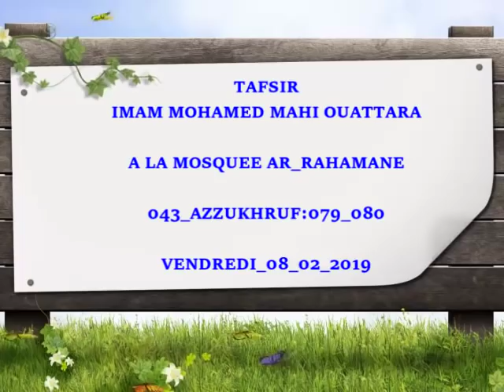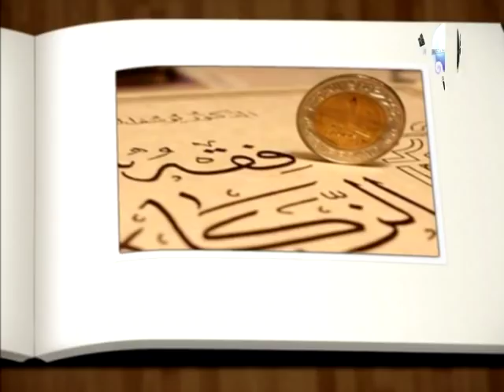AZZUKHRUF 79-80 IMAM MOHAMED MAHI OUATTARA ( Les problèmes au Mali🇲🇱 )